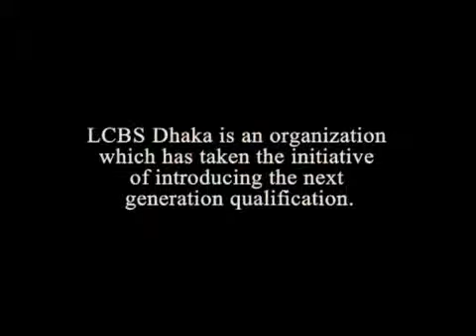IFRS Workshop 2012 | LCBS Dhaka